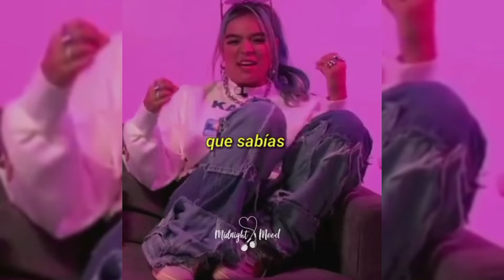ANUEL no suelta a FEID ni a KAROL G por esto😱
El boricua menciono a Feid en su nueva canción, y tambien en su cuenta de instagram. Al parecer el bebesito no supera la relación que alguna vez tuvo con la Bichota.

Anuell AA no para de enviarle mensajes al Ferxxo, ya que es quien esta disfrutando del amor de la colombiana.

¿opiniones?